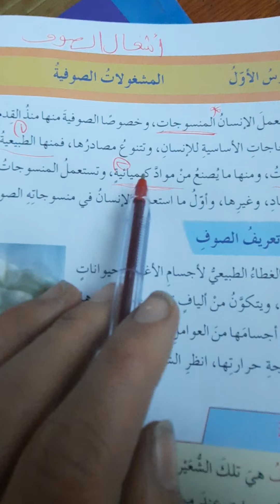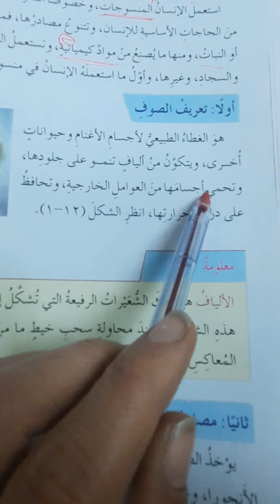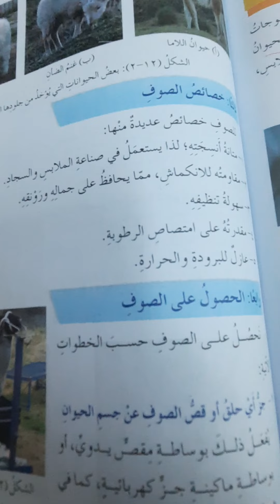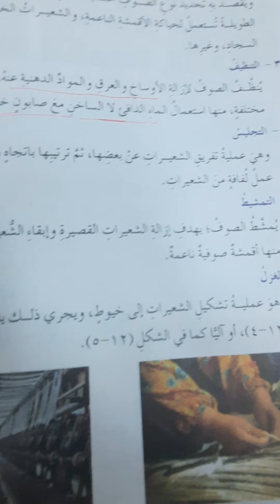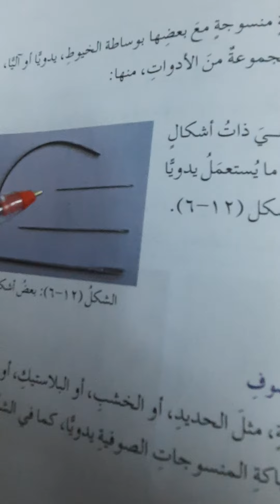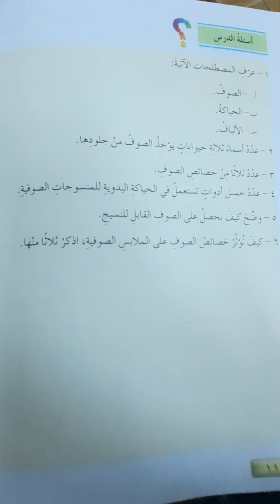الصف الثامن. المشغولات الصوفية